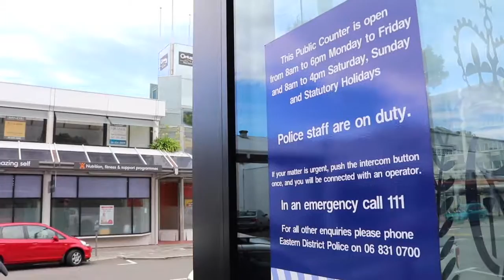Don't Demolish Napier Police Station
Keep the station open for at least 5 years, so a moratorium on its demolition Napier had, or Hawke's Bay sorry, the highest percentage increase in burglaries during 2016, 2015. We've got problems with P, problems with burglary, problems with gangs, all issues that an under-resourced Police are really struggling to deal with.

The men and women themselves are fantastic, on the front-line. They do a brilliant job, they're committed to the community they serve, and they're committed to New Zealand Police. We just need more of them.

Now the Commissioner and the Minister have both assured me, that Hawke's Bay is a high priority area for more Police, and we are going to get them.